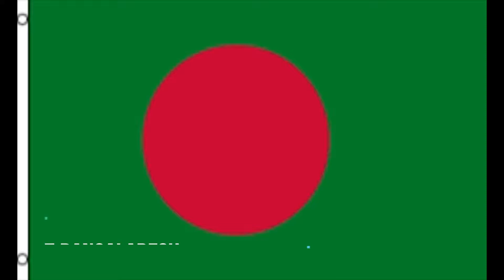Top 10 Rank in Cricket ODI team in 2018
Find here Top 10 ODI team ranking based on ICC ranking announcement list.